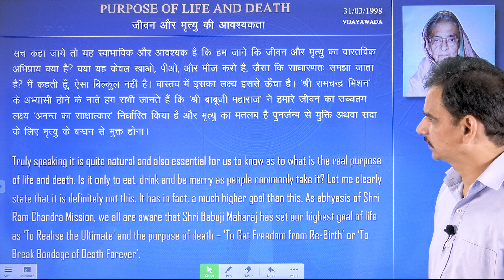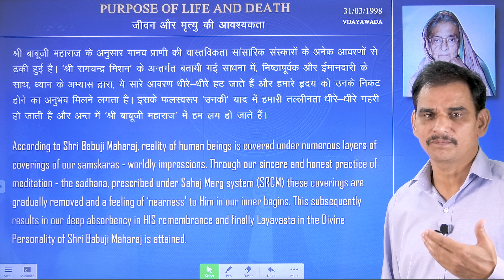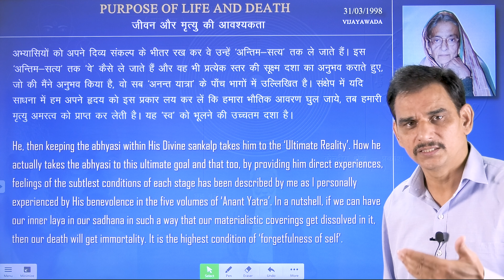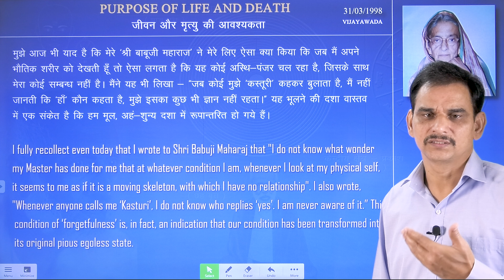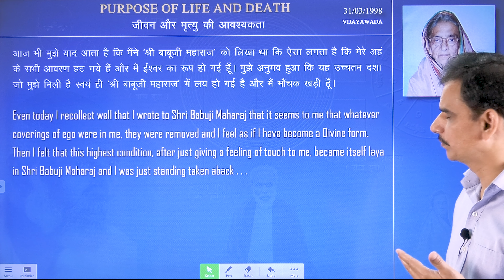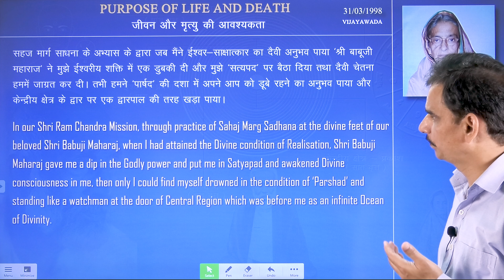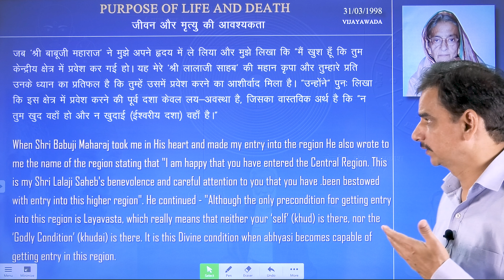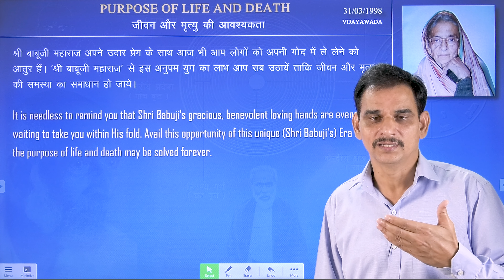Purpose of Life and Death | जीवन और मृत्यु की आवश्यकता | Sahaj Marg | सहजमार्ग | Babuji Maharaj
Purpose of Life and Death | जीवन और मृत्यु की आवश्यकता | Saint Kasturi | संत कस्तूरी | Message of Saint Kasturi | संत कस्तूरी के संदेश

Truly speaking it is quite natural and also essential for us to know as to what is the real purpose of life and death. Is it only to eat, drink and be merry as people commonly take it? Let me clearly state that it is definitely not this. It has in fact, a much higher goal than this. As abhyasis of Shri Ram Chandra Mission, we all are aware that Shri Babuji Maharaj has set our highest goal of life as ‘To Realise the Ultimate’ and the purpose of death – ‘To Get Freedom from Re-Birth’ or ‘To Break Bondage of Death Forever’. We are also aware of the fact that events of life, birth and death are linked with our physical body, which means it is linked with – ‘the five destructible physical elements’. This physical body does not conform to our real form. Shri Babuji Maharaj quite often said, "Abhyasis come to see Me; but they go back without really seeing Me". By this, He only meant that the ‘Ultimate Reality’ which we have to see and realise is beyond the physical body.

According to Shri Babuji Maharaj, reality of human beings is covered under numerous layers of coverings of our samskaras - worldly impressions. Through our sincere and honest practice of meditation - the sadhana, prescribed under Sahaj Marg system (SRCM) these coverings are gradually removed and a feeling of ‘nearness’ to Him in our inner begins. This subsequently results in our deep absorbency in HIS remembrance and finally Layavasta in the Divine Personality of Shri Babuji Maharaj is attained. He, then keeping the abhyasi within His Divine sankalp takes him to the ‘Ultimate Reality’. How he actually takes the abhyasi to this ultimate goal and that too, by providing him direct experiences, feelings of the subtlest conditions of each stage has been described by me as I personally experienced by His benevolence in the five volumes of ‘Anant Yatra’. In a nutshell, if we can have our inner laya in our sadhana in such a way that our materialistic coverings get dissolved in it, then our death will get immortality. It is the highest condition of ‘forgetfulness of self’. We forget our physical existence in such a way that our mind never recollects or feels an impulse of it. It breaks the bondage of death for ever and soul becomes free. The real purpose of life is achieved. Shri Babuji Maharaj has always emphasised on the abhyasis to develop intense craving and deep absorbency in meditation for attaining the highest condition of ‘forgetfulness’. The great saint Kabir has also said, "Do such an act (live such a life) that death could never be multiplied".

सच कहा जाये तो यह स्वाभाविक और आवश्यक है कि हम जाने कि जीवन और मृत्यु का वास्तविक अभिप्राय क्या है? क्या यह केवल खाओ, पीओ, और मौज करो है, जैसा साधारणतः समझा जाता है? मैं कहती हूँ, ऐसा बिल्कुल नहीं है। वास्तव में इसका लक्ष्य इससे ऊँचा है। ‘श्री रामचन्द्र मिशन’ के अभ्यासी होने के नाते हम सभी जानते हैं कि ‘श्री बाबूजी महाराज’ ने हमारे जीवन का उच्चतम लक्ष्य ‘अनन्त का साक्षात्कार’ निर्धारित किया है। और मृत्यु का मतलब है पुनर्जन्म से मुक्ति अथवा सदा के लिए मृत्यु के बन्धन से मुक्त होना। हम इस सत्य को भी जानते हैं कि जीवन की घटनायें जन्म और मृत्यु केवल हमारे भौतिक शरीर से सम्बन्धित हैं, जिसका अर्थ है कि यह पाँच नाशवान् भौतिक तत्वों से जुड़ी हैं। हमारा भौतिक शरीर हमारा वास्तविक रूप नहीं है। ‘श्री बाबूजी महाराज’ प्रायः कहते हैं – “अभ्यासी लोग मुझे देखने आते हैं, किन्तु, मुझे वास्तविक रूप में देखे बिना ही चले जाते हैं।“ उनके कहने का अभिप्राय यह है कि ‘अन्तिम सत्य’ जो हमें देखना है और साक्षात्कार करना है, वह भौतिक शरीर से परे है।

श्री बाबूजी महाराज के अनुसार मानव प्राणी की वास्तविकता सांसारिक संस्कारों के अनेक आवरणों से ढकी हुई है। ‘श्री रामचन्द्र मिशन’ के अन्तर्गत बतायी गई साधना में, निष्ठापूर्वक और ईमानदारी के साथ किया गया ध्यान के अभ्यास द्वारा, ये सारे आवरण धीरे-धीरे हट जाते हैं और हमारे हृदय को उनके निकट होने का अनुभव मिलने लगता है। इसके फलस्वरूप ‘उनकी’ याद में हमारी तल्लीनता धीरे-धीरे गहरी हो जाती है और अन्त में ‘श्री बाबूजी महाराज’ में हम लय हो जाते हैं। अभ्यासियों को अपने दिव्य संकल्प के भीतर रख कर वे उन्हें ‘अन्तिम-सत्य’ तक ले जाते हैं। इस ‘अन्तिम-सत्य’ तक ‘वे’ कैसे ले जाते हैं और वह भी प्रत्येक स्तर की सूक्ष्म दशा का अनुभव कराते हुए, जो की मैंने अनुभव किया है, वो सब ‘अनन्त यात्रा’ के पाँच भागों में उल्लिखित है। संक्षेप में यदि साधना में हम अपने हृदय को इस प्रकार लय कर लें कि हमारा भौतिक आवरण घुल जाये, तब हमारी मृत्यु अमरत्व को प्राप्त कर लेती है। यह ‘स्व’ को भूलने की उच्चतम दशा है। हम अपने भौतिक अस्तित्व को इस प्रकार भूल जाते हैं कि हमारा मस्तिष्क इसे कभी याद नहीं करता और न ही इसका प्रभाव अनुभव में आता है। यह सदा के लिए मृत्यु के बन्धन को भी तोड़ देता है और आत्मा स्वतंत्र हो जाती है।